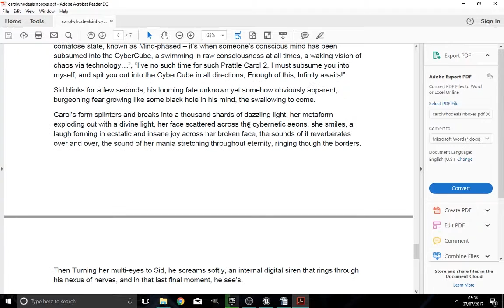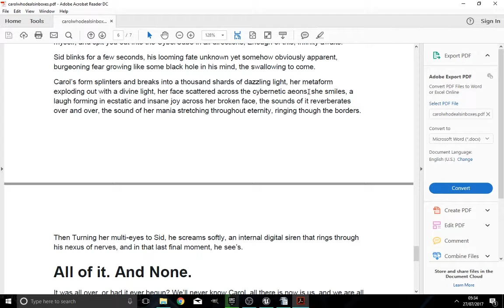Carol who Deals in Boxes - [Cyberpunk Noir Fiction]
Short story read by Chris Godber

A Frankenstein tale for the 21st century
I need to eat like every other writer
throw me a dolla would yer?